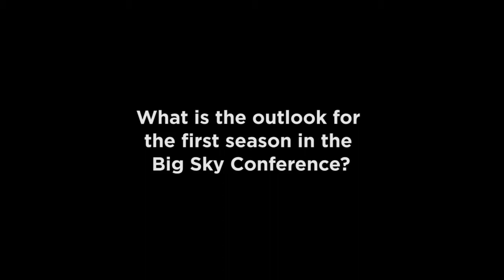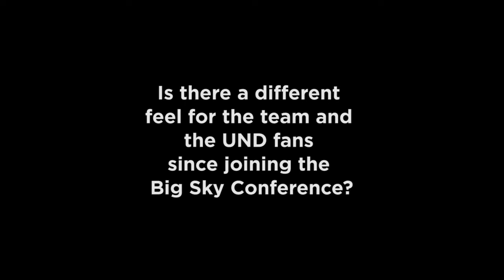Countdown to Kickoff: North Dakota | Big Sky Football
Short interview with head coach Chris Mussman and defensive lineman Ross Brenneman.  Recorded at the Big Sky 2012 Football Media Day.